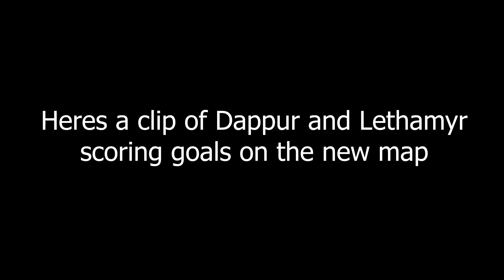*NEW* Rocket League Anniversary Update Gameplay 2018!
Hey, guys, I hope you enjoyed the video. Click on my channel to view my previous videos.